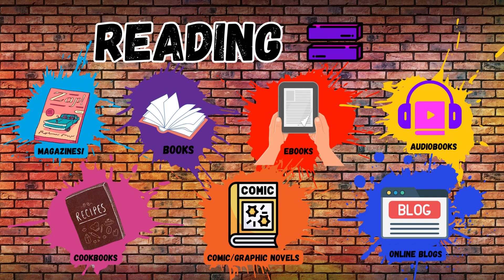2023 Summer Reading Trailer